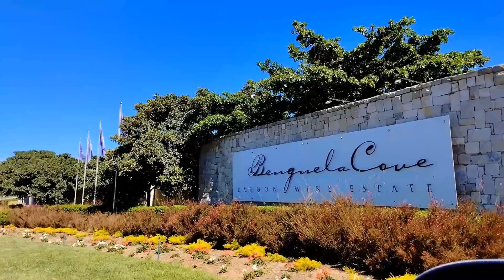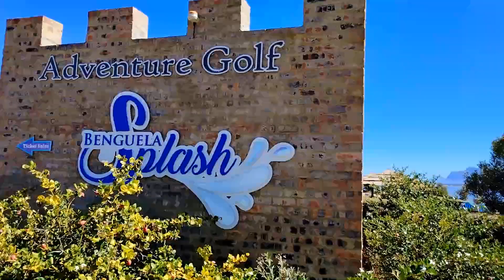Benguela Cove Hermanus 2024 Video